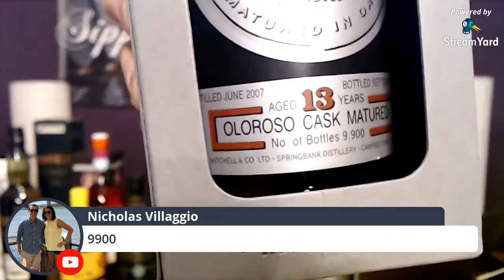Unboxing LIVE!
It's mail day! Unboxing, opening, and drinking some fine bottles!